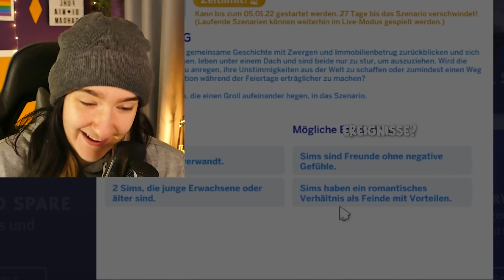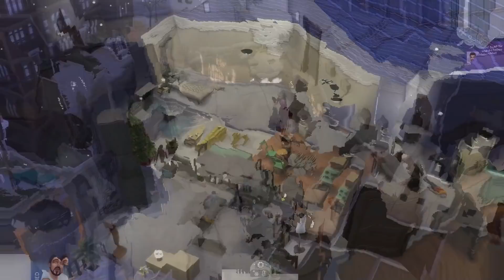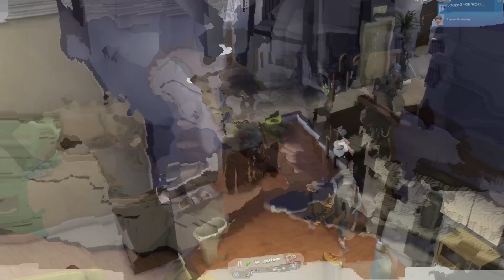🎄 Meine Sims feiern ALLEINE Weihnachten & ich darf NICHT eingreifen! 😳 Sims 4 Deutsch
Sims 4 Deutsch Adventskalender Deutsch Türchen Nr. 16!

Drama Pur: Meine Sims feiern allein Weihnachten und ich darf nicht eingreifen! 24h Sims Challenge

✨ Sendeplan ✨
➡️ Jeden Montag, Mittwoch, Freitag & Samstag um 14:00 Uhr!

❗️Ich hab 2020 eine Krebsdiagnose bekommen (Blasenkrebs). Deswegen gab es eine Pause von März 2020 bis Oktober 2020. Man sieht mir in den Videos von 10.2020 bis 01.2021 an, dass es mir psychisch nicht gut ging aber ich hab trotzdem Videos gemacht um mich auf andere Gedanken zu bringen (nur falls ihr euch fragt, warum ich in den Video anders wirke). Der Kanal & ihr habt mir zu der Zeit wirklich sehr geholfen ❤️ Mittlerweile bin ich auch wieder krebsfrei & happy 🤗 (bin aber immer noch in Behandlung, da das Rückfallrisiko sehr hoch ist)

Impressum
Naomi B.